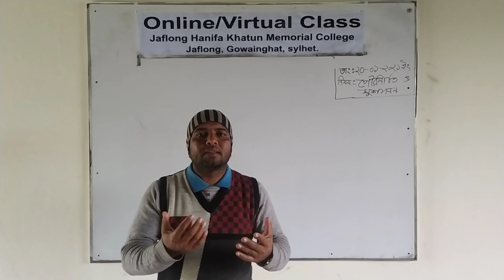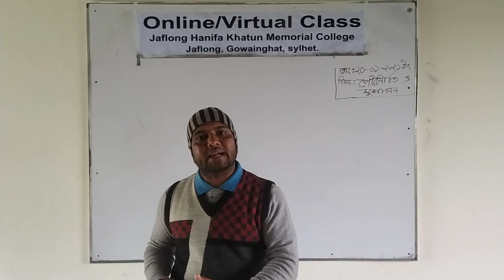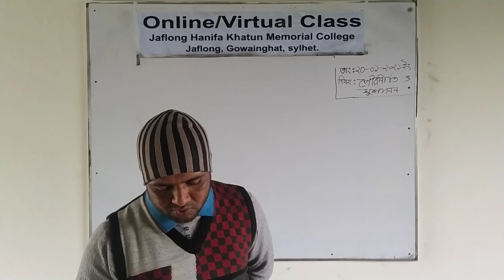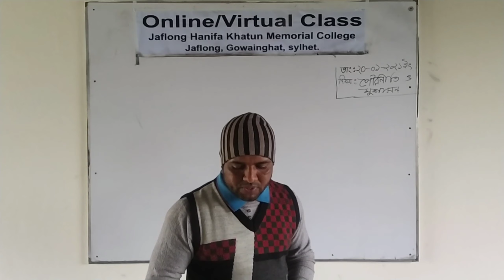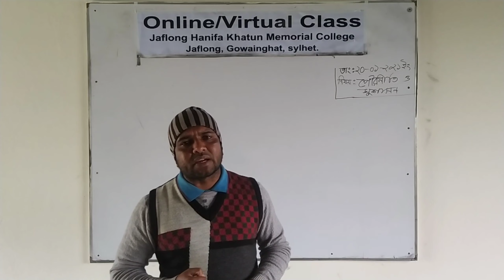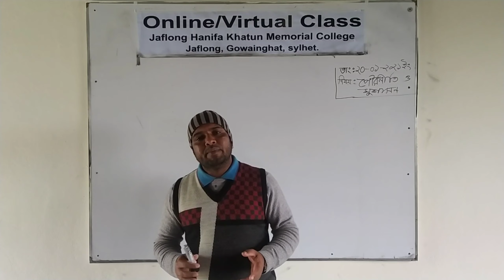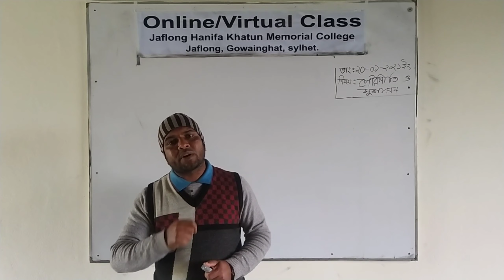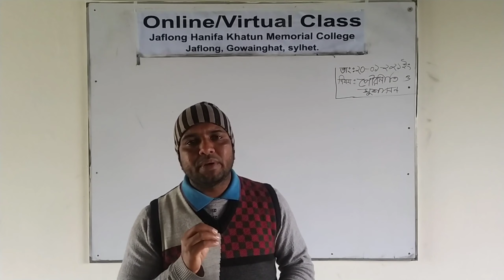Imran Sir's Politics and Good Governance 1st Paper 5 Chapter Class | Jaflong H K M College 2021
Welcome to Imran Sir's Politics and Good Governance class.

Imran Sir is a lecturer at Rustompur and Jaflong Hanifa Khatun Memorial College.

She joined Rustampur College in 2015 and Jaflong Hanifa Khatun Memorial College in Jaflong in 2020.

Before joining Jaflong Hanifa Khatun Memorial College, Imran Sir was a lecturer at Gowainghat Degree College from 2015 to 2019.

Imran Sir was born on 31/05/1988 in Lamni village of Gowainghat upazila under Sylhet district.

He has 9 family members. Among them 6 brothers and 1 sister. Imran Sir is the youngest of his brothers and sisters.

He passed SSC in 2004 and HSC in 2006.

He then moved to Sylhet to pursue higher education.

There he was admitted to the Department of Political Science at MC College.

From there he completed Honors in 2010.

And Passed postgraduate in the same subject from the same college
In 2011.

I hope you like listening to Imran Sir's lecture, share it with your family and friends.

If you like this video then click Like Button, Comments your opinion,

►You can also follow me on
► If you like this video, please share it with others.

Category                                             Education

Imran Sir's Politics and Good Governance 1st Paper 3 Chapter Class Imran Sir's Politics and Good Governance 1st Paper First Politics and Good Governance 1st Letter Class
Chapter 1 of Imran Sir's Politics Politics and Good Governance Rustampur College Jaflong Haifa Khan Memorial College Imran Sir 2020 Imran Ahmed Studio